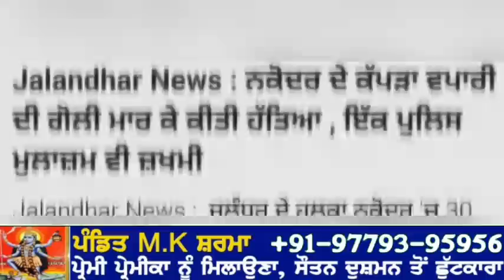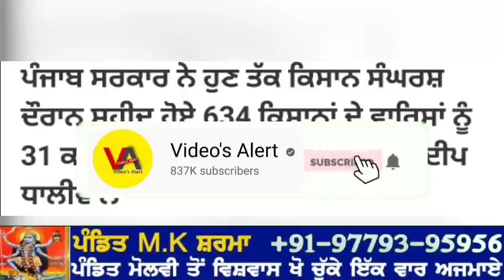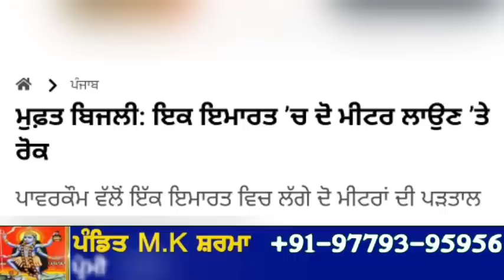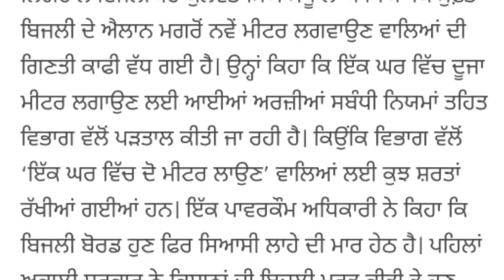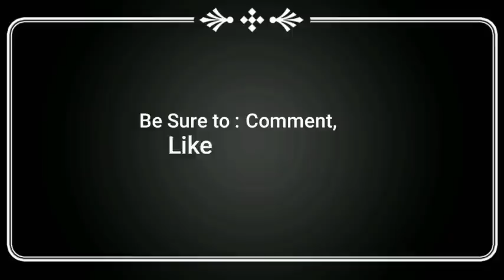Today Morning News | 5-5 ਮਰਲੇ ਦੇ ਪਲਾਟ ਗਰੀਬਾਂ ਨੂੰ ਮਿਲਣਗੇ ਫਰੀ | 2 ਤੋਂ ਵੱਧ ਮੀਟਰ ਜਾਣਗੇ ਪੱਟੇ | ਲਿਮਟਾਂ